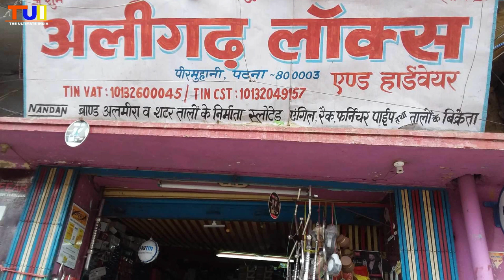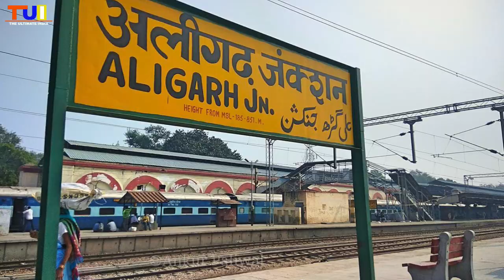Aligarh In Hindi | History, Travel And Places | The Ultimate India